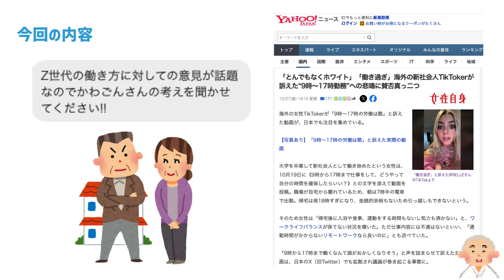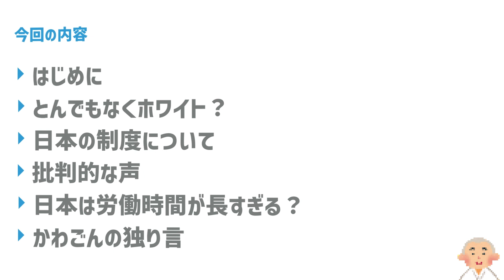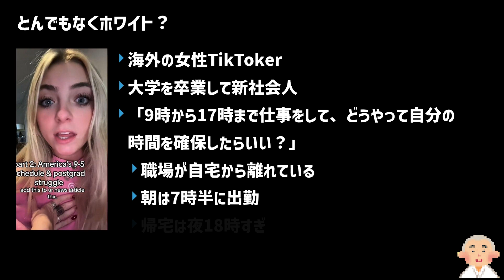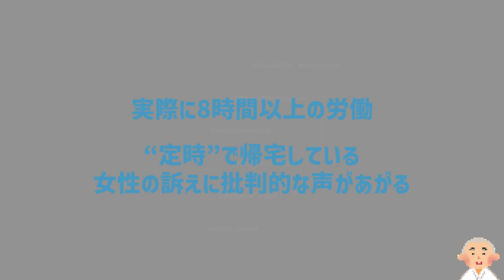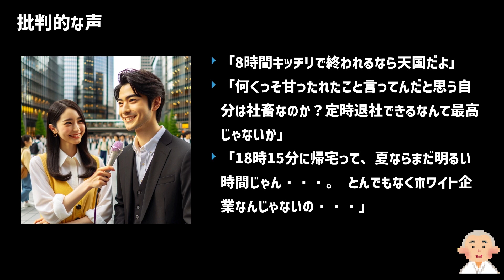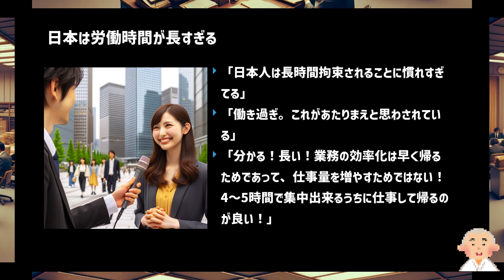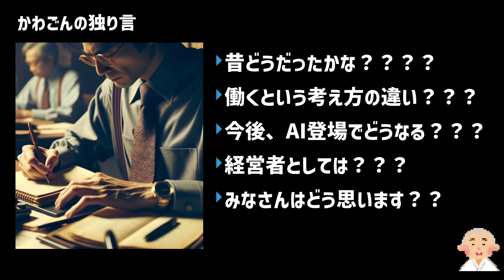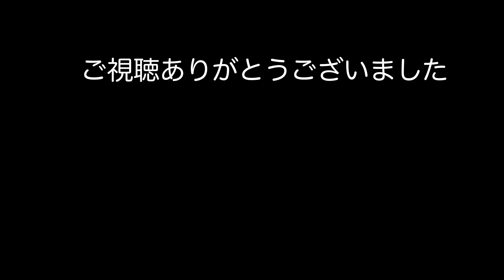【話題】とんでもなくホワイト？働き過ぎ？このAI時代に、海外の新社会人TikTokerが訴えた9時～17時勤務への悲鳴に賛否真っ二つ！！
■海外の女性TikTokerが「9時～17時の労働は酷」と訴えた動画が、日本でも注目を集めている話題を動画にしました。

■チャプター
0:00 スタート
0:30 はじめに
2:53 とんでもなくホワイト？
4:48 日本の制度について
5:35 批判的な声
7:33 日本は労働時間が長すぎる？
8:12 かわごんの独り言
15:55 まとめ

OWC-SCHOOL　代表
32年にわたるITの経験を持ち、上場企業の役員や代表、海外ビジネスなどで経験を積みました。現在はYouTubeなどでそのノウハウを発信しています。

○ご相談無料
詳しくは、こちらまで